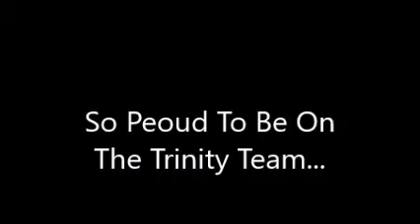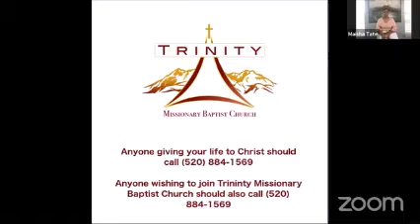Sunday morning church on yesterday